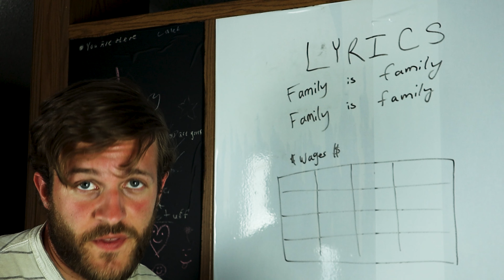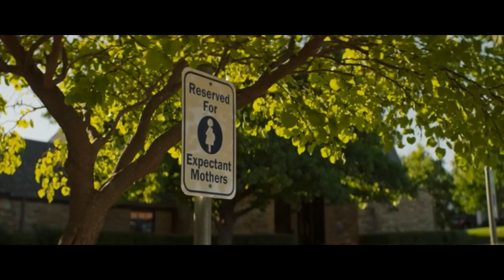CHRISTIAN COMEDY MOVIE! Family Camp - Movie Review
Time to take a look at the latest Christian movie - Family Camp, a comedy featuring two families forced to share a hut together on a Christian campground. The more time they are forced to spend together, the more they hate each other's guts, but an unexpected occurrence forces them to work together for survival.

Let's break it down and see what my thoughts are!